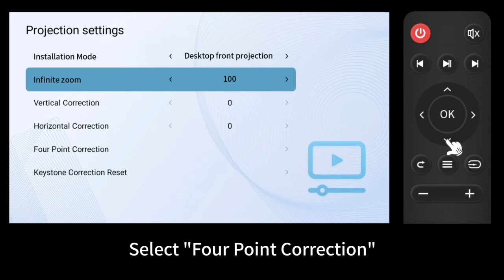How to adjust focus and keystone to get a clear picture?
The first thing you need to do when setting up a new projector:
1. Take off the lens protection film;
2. Put new 2*AAA batteries into the remote control (for the safety of delivery, batteries are not included)
3. Adjust the focus: Please check the video on how to do that
4. Adjust the keystone: Please check the video on how to do that
* Keystone correction means that when the projected image is noticeably wider at one side and it occurs when the projector is not perpendicular to the screen.

Normally, when you don't change the position of the projector, it will remember the focus&keystone setting that you made last time. If you move the projector, please reset the focus and keystone again for a sharp picture.

ETOE D2 projector